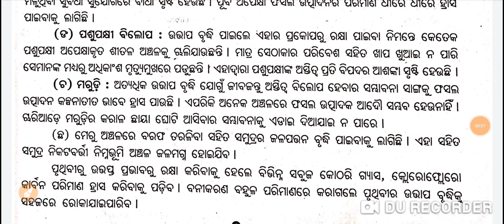Global Warming in odia | +3 1st Semester Environmental Science | Long Question with Answer